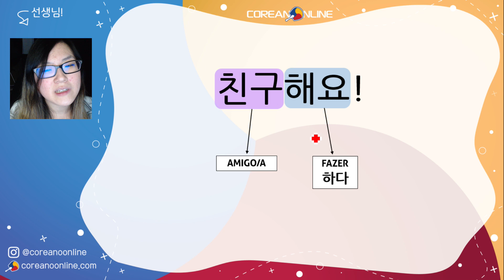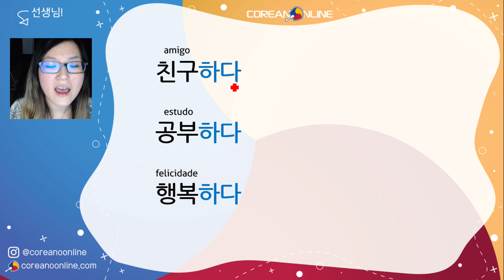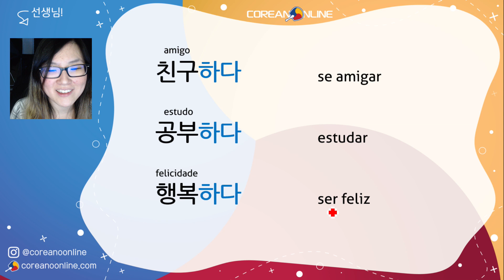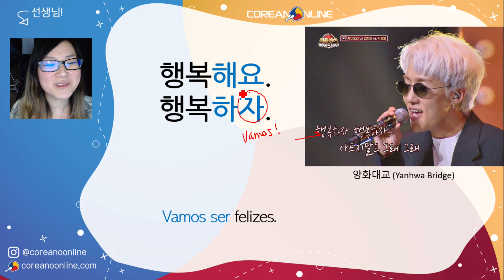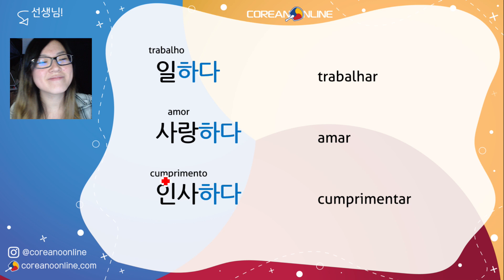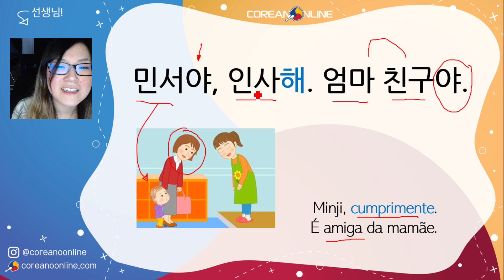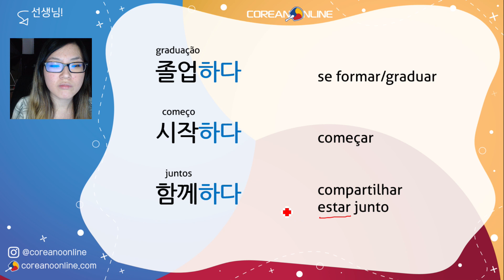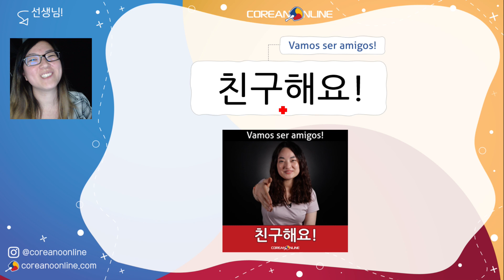Vamos ser amigos? | Sobrevivendo em Coreano com a Prof. Aileen